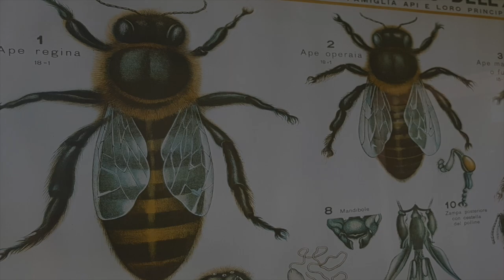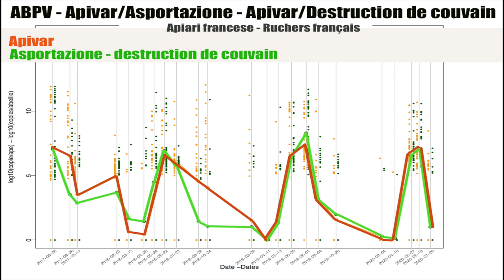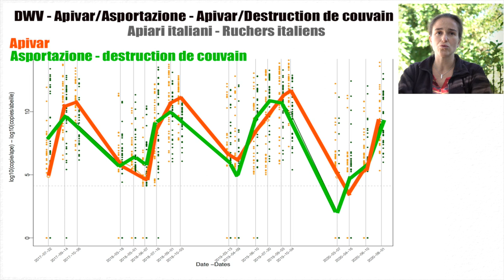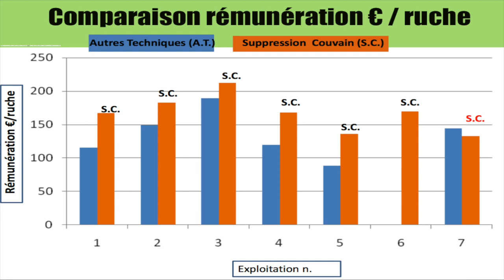Lutter contre Varroa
Depuis quelques années les italiens ont changé le point de vue sur le traitement de Varroa et ont développé des méthodes qui modifient le cours de la biologie des populations en intervenant sur le couvain des colonies qui est le lieu de reproduction du Varroa. Cette méthode appelée le retrait de couvain connait un certain développement en Italie et n'est pas vraiment utilisée en France.
Le programme INNOVAPI a voulu examiner et valider cette méthode de façon expérimentale et scientifique.

Musique Fragile par Himitsu